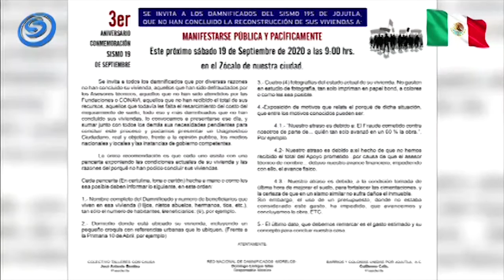CONVOCAN A DAMNIFICADOS DEL 19-S QUE NO HAN CONCLUIDO LA CONSTRUCCIÓN DE SU VIVIENDA, EN JOJUTLA